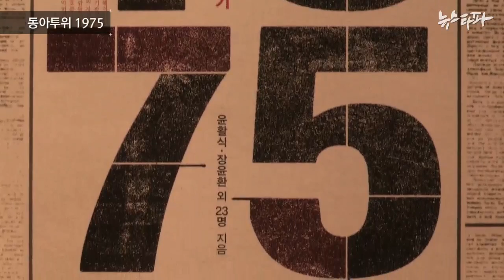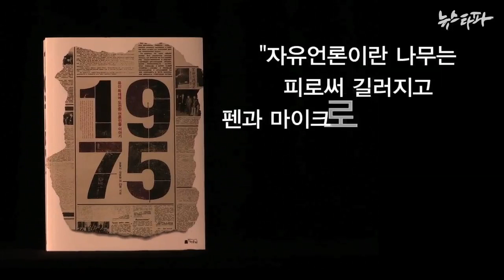뉴스타파 - 유신독재에 도전한 언론인들의 이야기를 담은 책 '1975'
1974년 ‘자유언론실천선언’을 발표하고 박정희 정권의 인권 유린과 민주화 탄압 등 야만적 행태를 고발한 동아일보와 동아방송의 언론인들이 있었다.

1975년 회사가 동원한 폭력배들에 의해 160여명의 기자들이 단체로 쫓겨났고, 회사의 회유와 정권의 압력에도 굴복하지 않고 남은 113명의 기자들은 ‘동아자유언론수호투쟁위원회’로 뭉쳐 자유 언론을 지키기 위한 싸움을 계속했다.